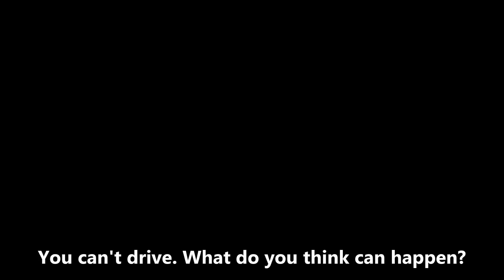ROBLOX - UD Newark Ep8 - Just No + You Dummy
Sorry this was uploaded an hour late. I had problems earlier.